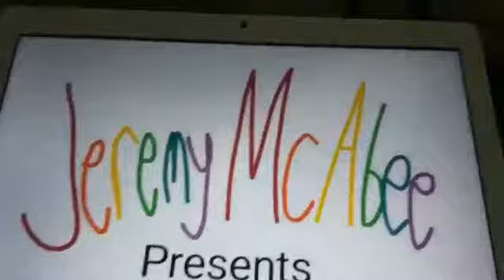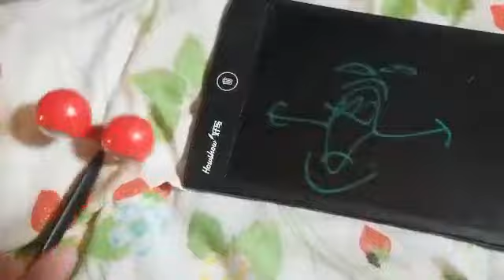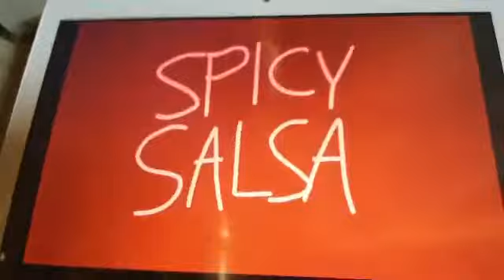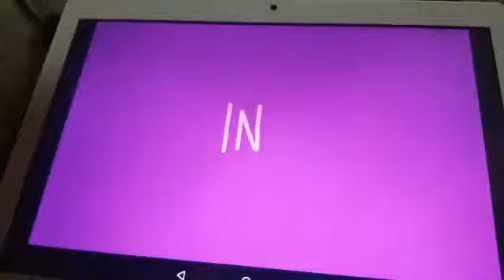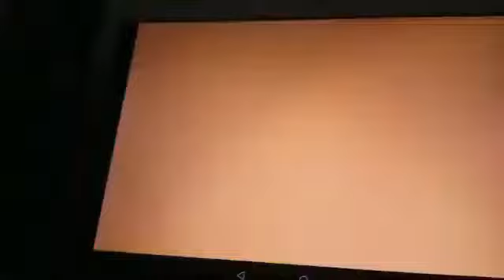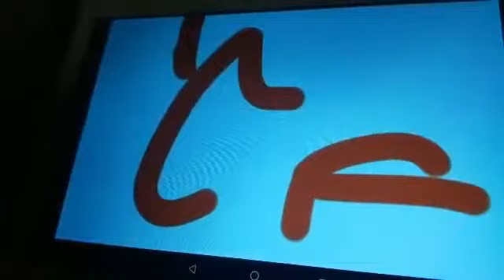Mercy's Meeting with Futt, Hands and Friends Episode 108